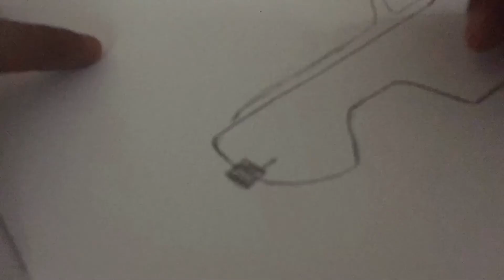How to draw a sports car step by step